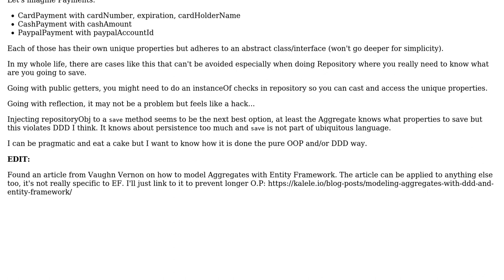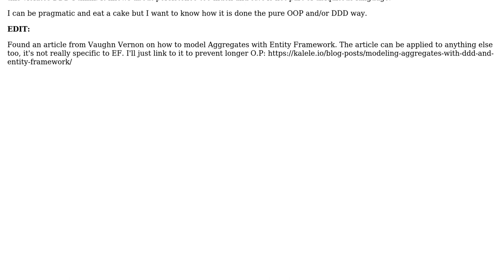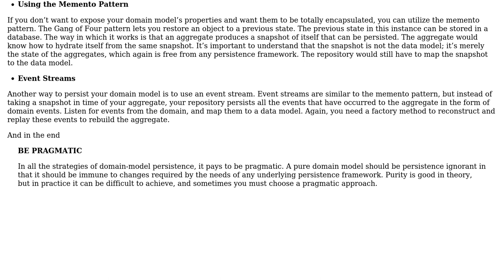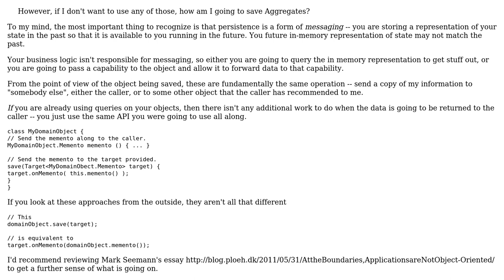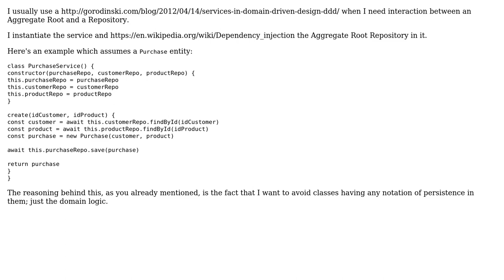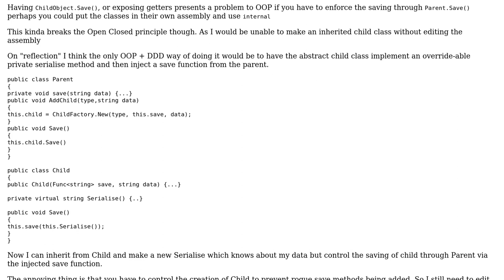DDD/OOP - saving Aggregates without ORM. Public getter, reflection, or injecting repository?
Software Engineering: DDD/OOP - saving Aggregates without ORM. Public getter, reflection, or injecting repository?

With thanks & praise to God, and with thanks to the many people who have made this project possible! | Content (except music & images) licensed under CC BY-SA | Music | Images & others | With thanks to user VoiceOfUnreason user Robert Brautigam user nicholaswmin user Ewan user doesnotmatter and the Stack Exchange Network Trademarks are property of their respective owners. You are responsible for your own actions.